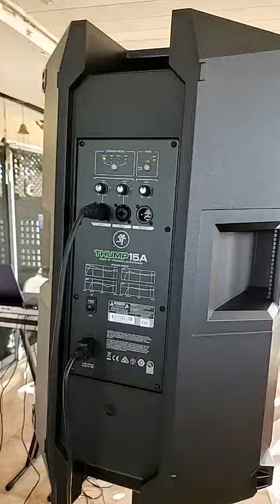Djruben new toys